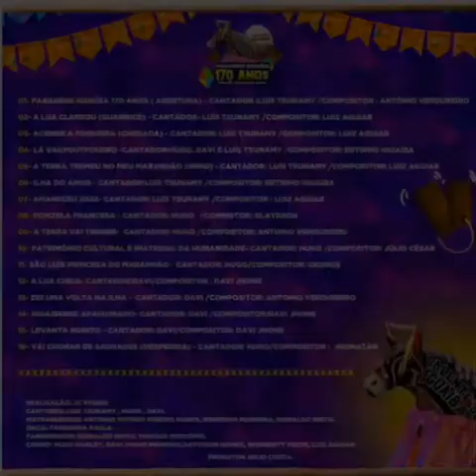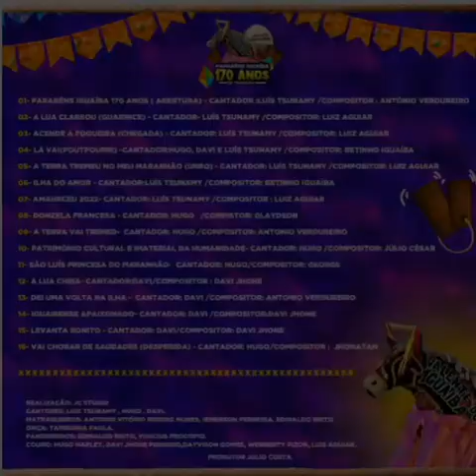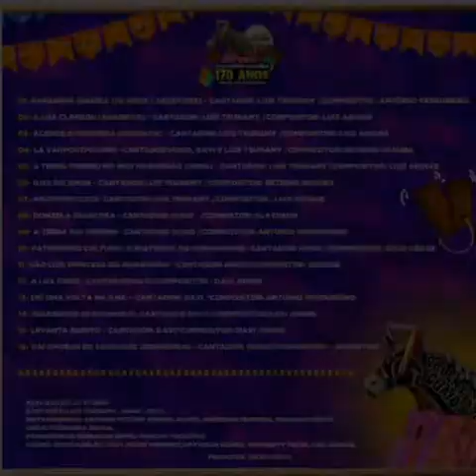A Lua Cheia BOI DO IGUAIBA 👨 Davi Cantador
Faixa: 12
Compositor: Davi Jhone
Boi do Iguaiba CD 2022